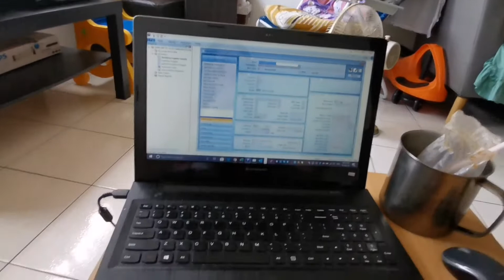6 July 2020